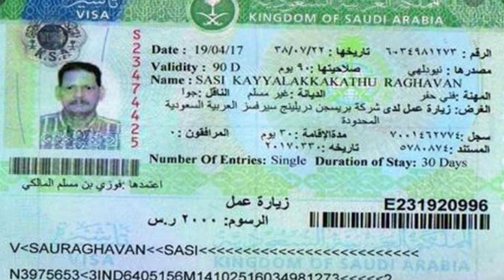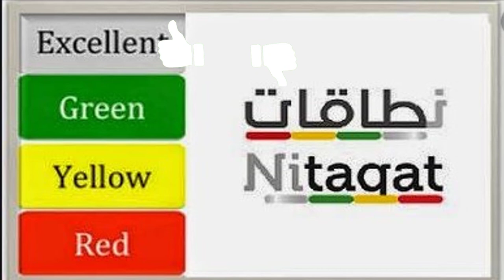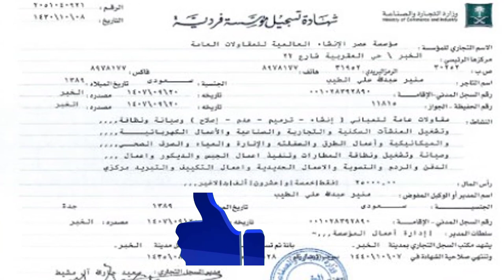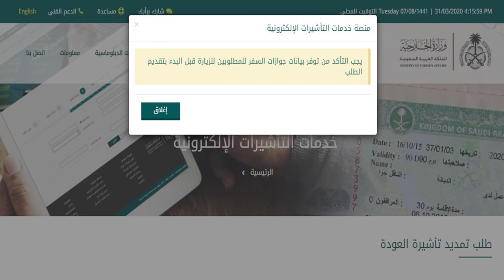Jawazat latest update:Iqama Expiry:Final Exit:New Visa - Come On New Visa After Final Exit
Jawazat latest update:Iqama Expiry:Final Exit:New Visa - Come On New Visa After Final Exi